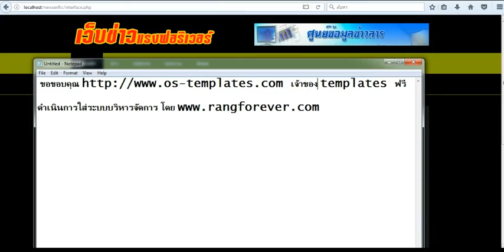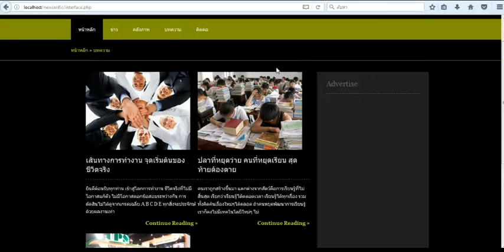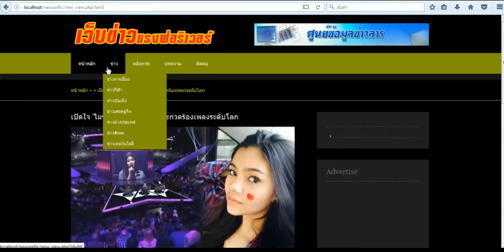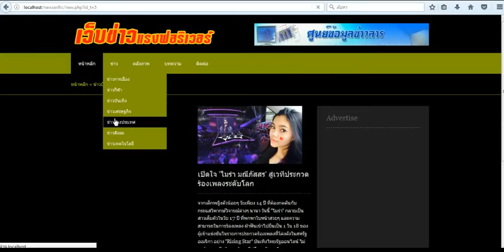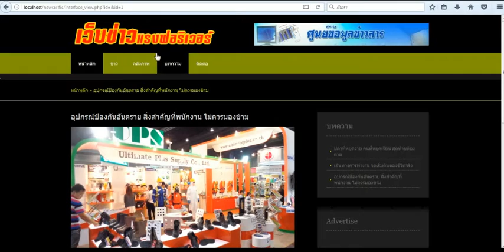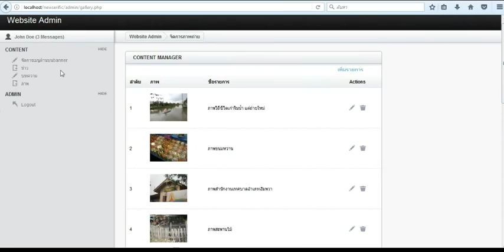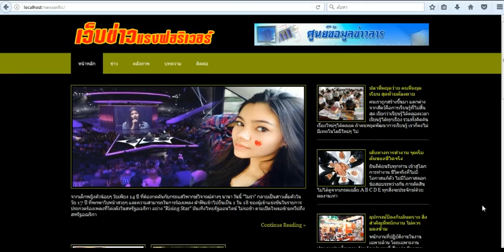โปรเจคเว็บไซต์ข่าวสารแรงฟอริเวอร์ [แจกโค้ดโปรแกรมฟรี] | เขียนโดยภาษาPHP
โปรเจคเว็บไซต์ข่าวสารแรงฟอริเวอร์ [แจกโค้ดโปรแกรมฟรี]

เป็นโปรเจคที่ทาง พัฒนาขึ้นเพื่อใช้ในการศึกษาเรียนรู้เท่านั้น จึงขอแจกโค้ดฟรี โดยมีเงื่อนไขเพียง

โปรดคอมเม้นท์ว่าต้องการจะนำโค้ดไปใช้ทำอะไร และระบุอีเมล์ที่จะให้จัดส่งไฟล์ ทางทีมงานตรวจเช็คคอมเม้นท์ทุกวันและจัดส่งไฟล์ให้ทุกท่าน

คุณหน่องโปรแกรมเมอร์ (คุณหน่องไอที / คุณหน่องIT)

เพื่อแลกเปลี่ยนความรู้ด้านการไอที / การเขียนโปรแกรม / การพัฒนาเว็บไซต์ / โปรเจค / โค้ดดิ้ง Coding   โปรแกรมต่างๆ ให้กับผู้ที่สนใจ